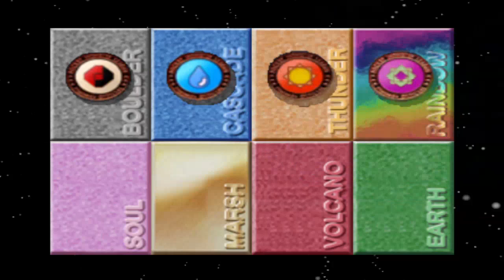pokemon stadium fusion RANDOMIZED CUP BATTLE 4 | Haine (Dogs Bullets & Carnage) | No Pokemon Loss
🌟Randomized cup Gameplay BATTLE 4 vs Haine from Dogs Bullets and Carnage with no loss
The RNG decides to put the dumb AI lol
Haine with all berserk pokemon fusions